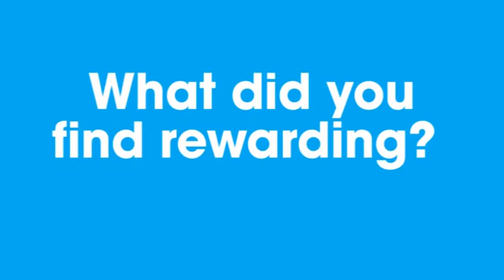Join Welcome Crew 2015/16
Applications open at 10am on Monday 13th April for you to help welcome next year's new arrivals. Get involved and help make a difference!